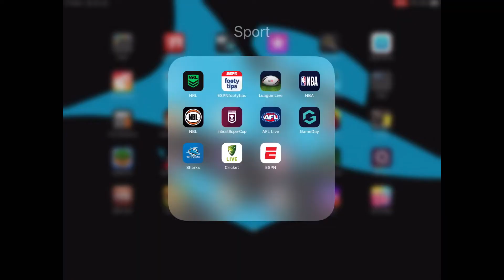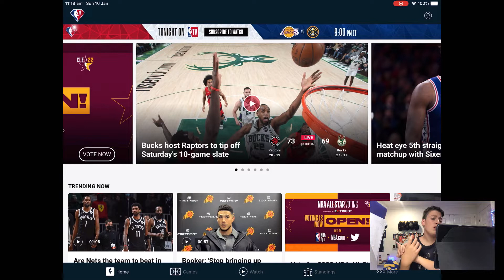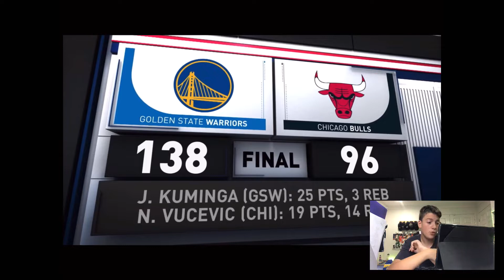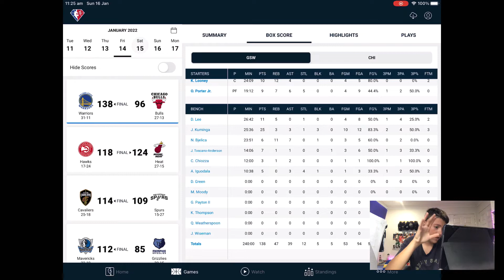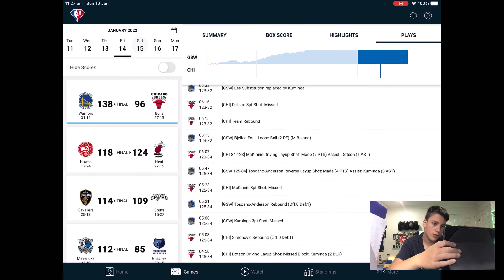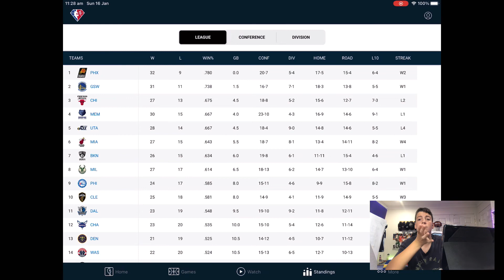Game Review: Warriors VS Bulls 138-96 *Kuminga game high 25 points*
The Warriors made a huge come back after the Bucks game after losing 99-118 in Milwaukee.

Big win over the BULLS let’s go…